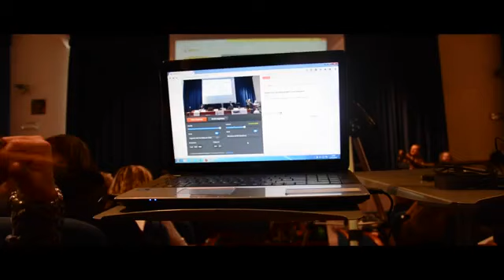2015 12 12 PNSD Catanzaro, ITIS Scalfaro2